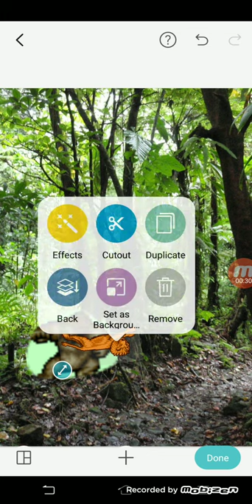Animal Rumble:Lion Vs Gorilla